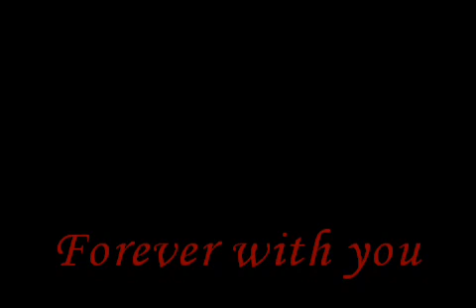Final Fantasy X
Compilation from the Squarenix game Final Fantasy X with music